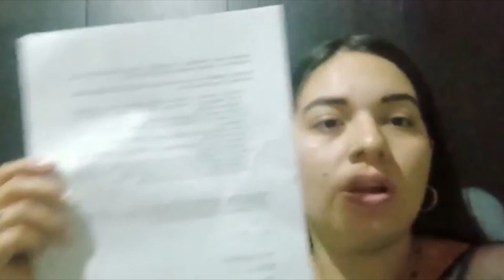Micronegocio / Fernanda Torres